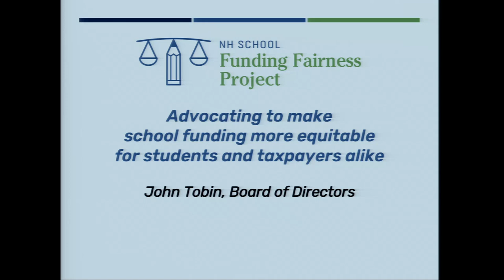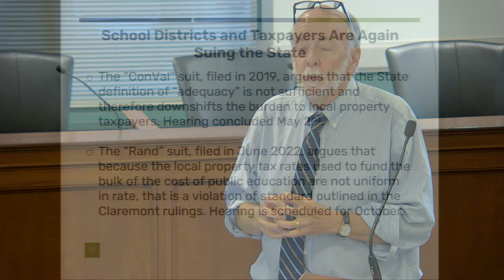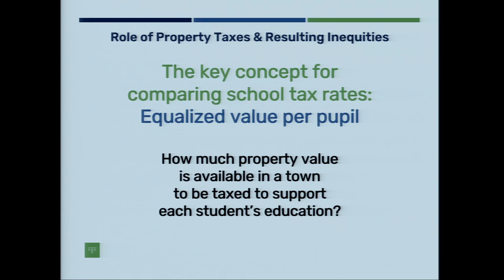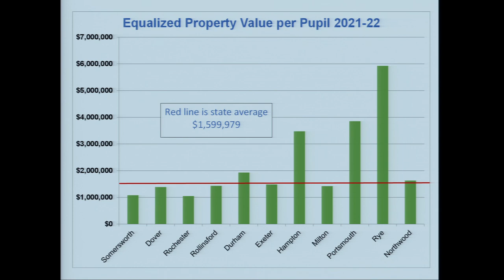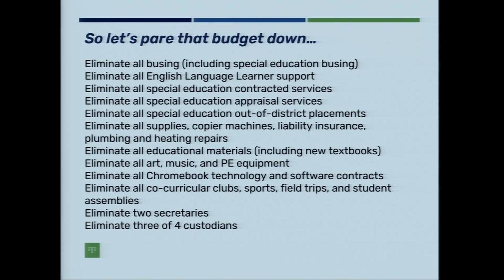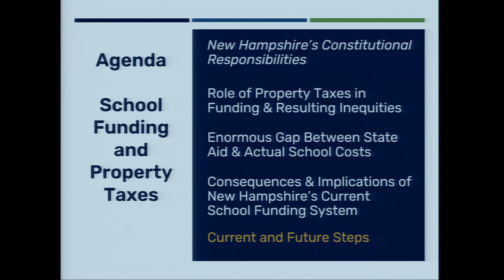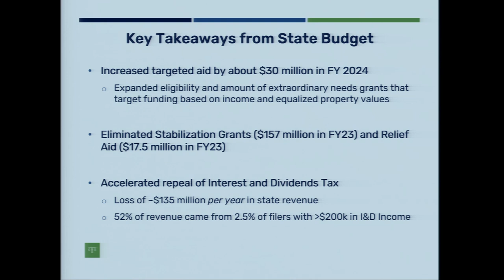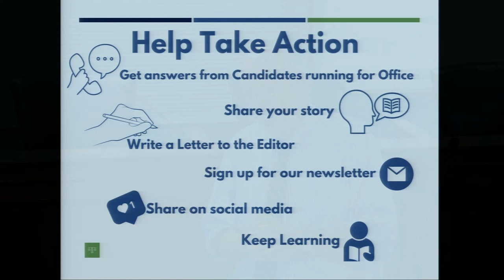School Funding in NH Aug 24 2023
Presentation to the Somersworth, NH community on school funding in New Hampshire on August 24, 2023 in Council Chambers at City Hall